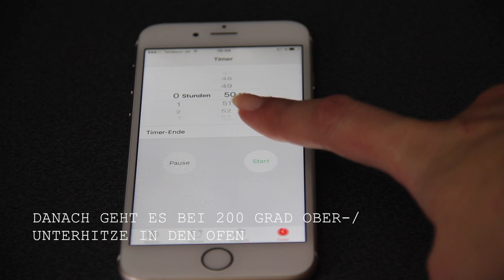Himbeer-Vanillepudding Schmandkuchen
Zutaten

Teig:
250g Mehl
125g Zucker
150g Butter
1 Ei
1 Pck. Vanillezucker
1/2 Pck. Backpulver

Creme:
2 Pck. Puddingpulver Vanille zum Kochen
500ml Milch
600g Schmand
1 Spritzer Zitronensaft
150g Puderzucker

Topping:
500g TK-Himbeeren
1 Pck. Tortenguss, rot
2 EL Zucker